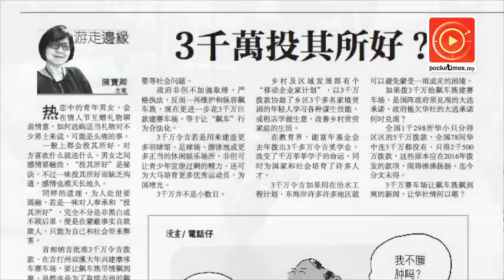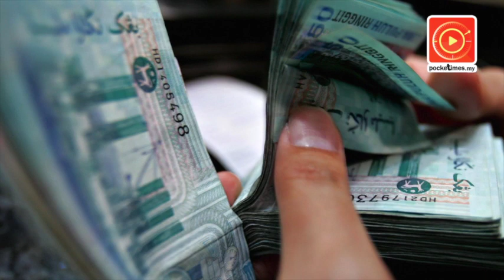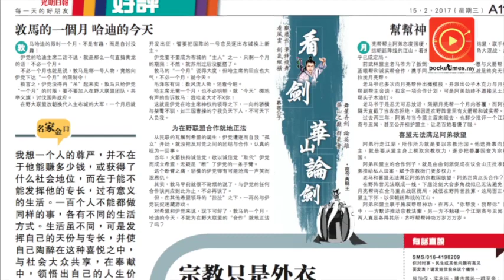3千万投其所好？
节录：3千万赛车场让飙车族飙到爽的新闻，让华社情何以堪呢？